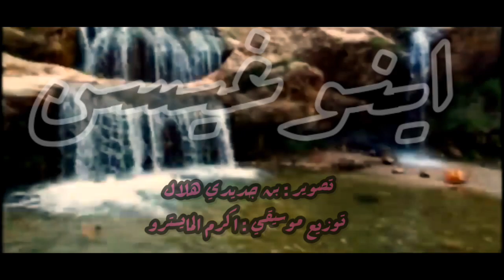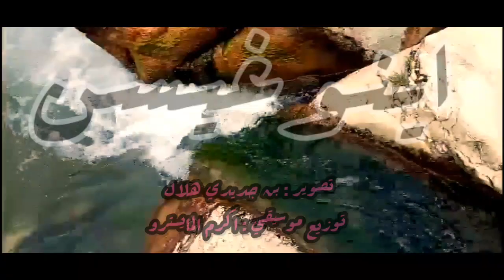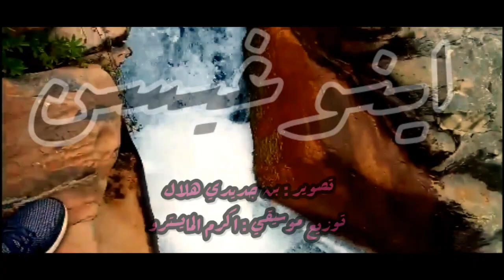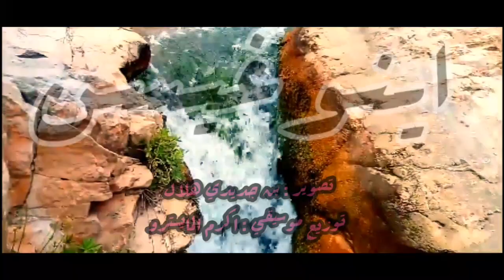جديد فيديو موسيقى مع المايسترو أكرم 2022